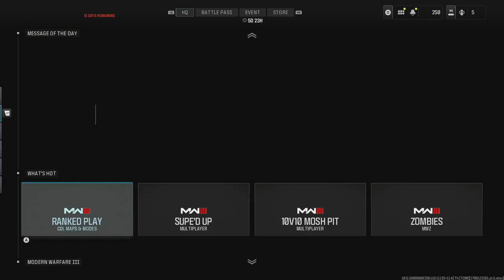Road to Full MW3 Zombie Mastery Episode 125 TAQ Evolvere Golden Enigma